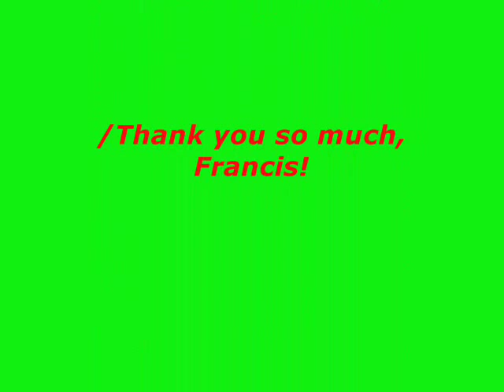Libertad Lamarque - La Golondrina (from movie track Soledad,1947)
*Video by: Darko. THANK YOU SO MUCH, FRANCIS!